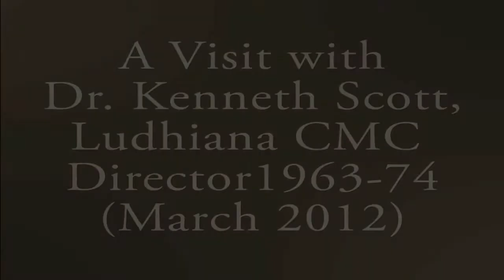Visit with Dr. Kenneth Scott - Transition to Indian Leadership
I had the joy of visiting with Dr. Kenneth Scott in March 2012.  Dr. Scott served as the Director of the Ludhiana Christian Medical College in India from 1963 to 1974.  In this portion of our visit he tells about the transition from western missionary leadership to Indian leadership.